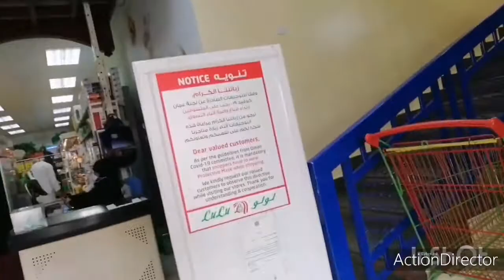Lulu_Hypermarket Naabutan ako ng Lockdown Walking /Pinay OFW ministry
Walking Puntang Lulu_Hypermarket Naabutan ako ng Lockdown here Salalah Oman, Thank you so much guys sa walang sawang pag Support God bless you all 🙏